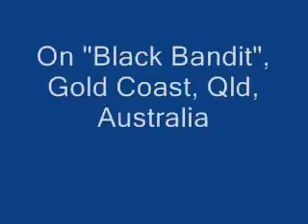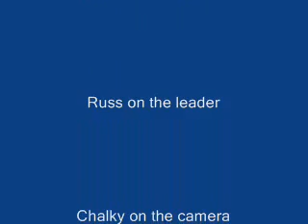Jodie Newman on a Black Marlin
Jodie on a Black Marlin aboard "Black Bandit" a 34' Black Watch off the Gold Coast, Qld, Australia on 8kg line.